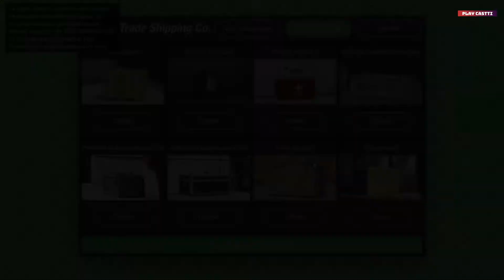GTA 5 ONLINE : Complete - Approvisionnez-Vous En Marchandises De Fret Aérien | DAILY OBJECTIVE ✔️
GTA 5 ONLINE : Complete - Approvisionnez-Vous En Marchandises De Fret Aérien | DAILY OBJECTIVE GUIDE Facile 100%✔️